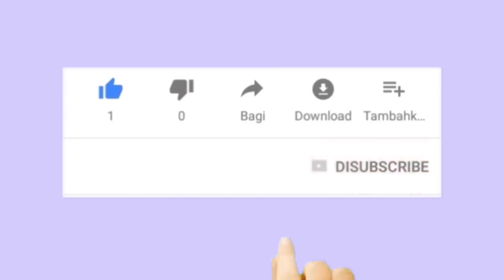TELUR GAMING!! WALAUPUN JADI TELUR TETEP BISA NGEKILL! APAKAH DI BUFF?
cr: iko

cr: iko

cr: iko

cr: iko